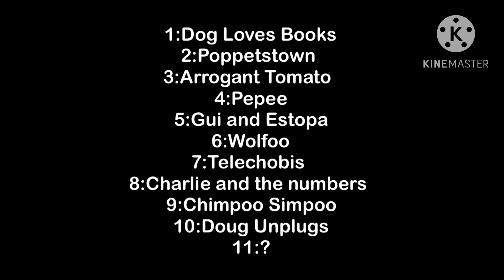and @sabienschannel3823 (please comment) what ripoff can I hate next (read shows on desc)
Timmy Time
Pablo The Little Red fox
Little Furry
Charlie and lola
Little princess
Twirlywoos
Pimpa
Boohbah
Claude
Dipdap
Sooty
Roys Bedoys
ITNG
B&HLK
Fifi and the flowertots
Roobarb and custard
Shaun the sheep
Andy Pandy
Waybuloo
Bill & Ben
Tots TV
Om Nom Stories
Little Monsters
Engie Benjy
Franny's Feet
Brum
The Adventures Of Abney and teal
Wallace and Gromit
Rex the runt
Tweenies
Angry kid
Sarah & Duck
The Koala Brothers
CartoonMania
Bot and the beasties
Pinky dinky doo
Stanley
Barbapapa
Fimbles
Colourblocks
Pipi Pupu & Rosemary
Odo
Pib & Pog
The Blobs
Henry's Cat
Taco & Paco
The Big Knights
A Little Curious
MoominValley
Nuts Nuts Nuts
Big & Small
Berry & Dolly
Bounty Hamster
Pelswick
Penelope
Pozzie
Lunar Jim
Horrid Henry
The rubbish world of Dave spud
Igam Ogam
Alphabet Lore
Dr dog
Rita and Whatsit
Karate Sheep
Kung Fu Sock
Jelly babies
Meg and Mog
Pumper pups
Dexters laboratory
Simon in the land of chalk drawings
Naughty naughty pets
My friends tigger and Pooh
The tiddlytubbies
Mironins
Gaspard and Lisa
The Mr Men show